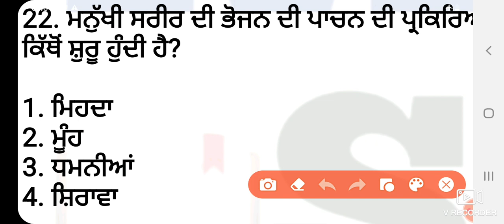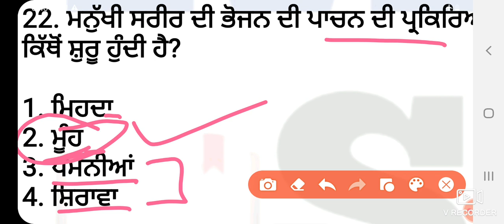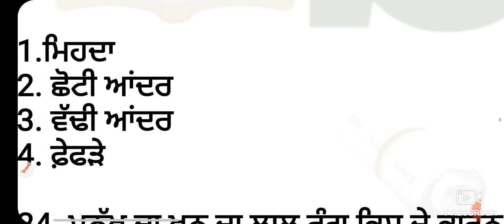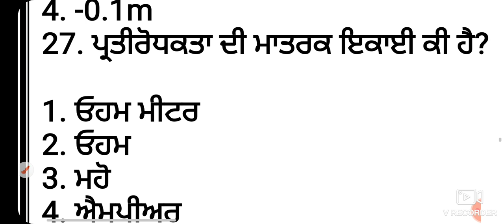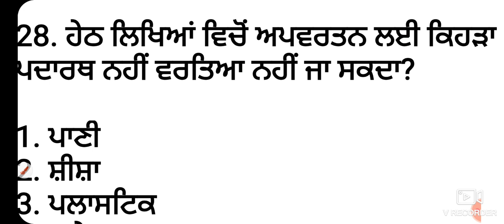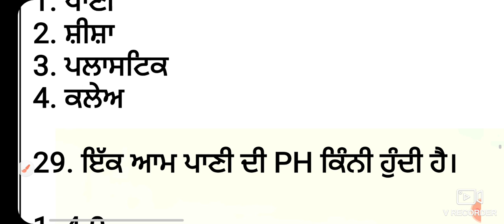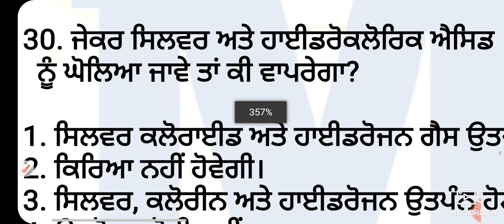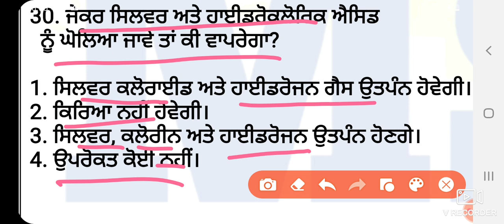punjab Police and Ett{Science} MCQ-3